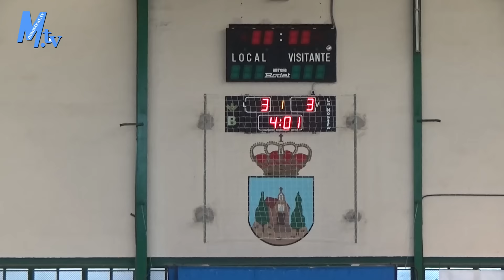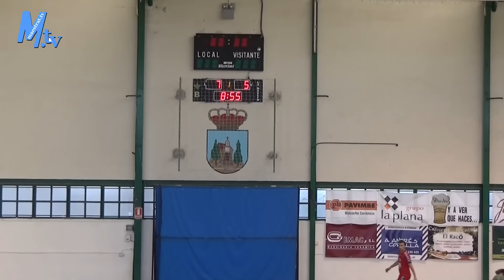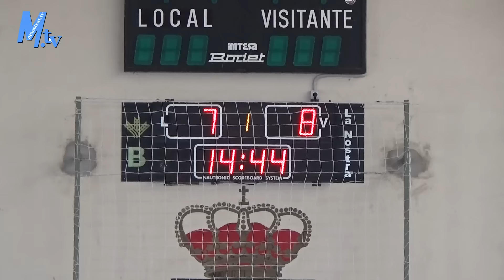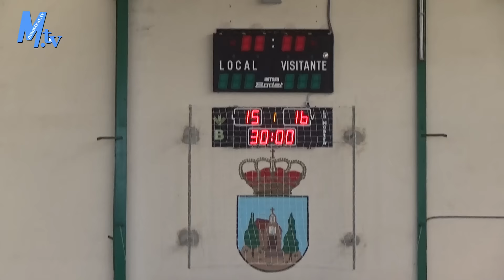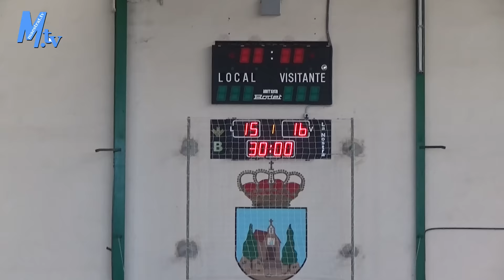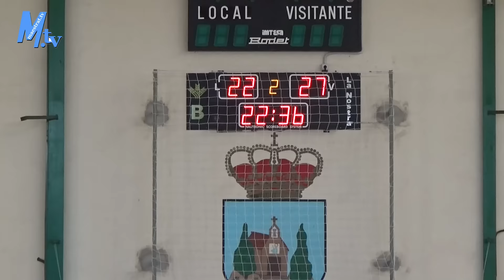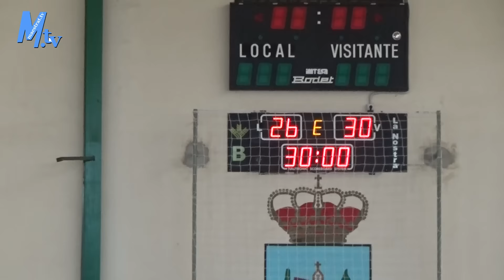maestrat.tv - Final Copa Federació d'Handbol, Betxí, 26 - Vinaròs 30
Final Copa Federació d'Handbol,
U.E. Betxí, 26 - C.Bm. Vinaròs 30
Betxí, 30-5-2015